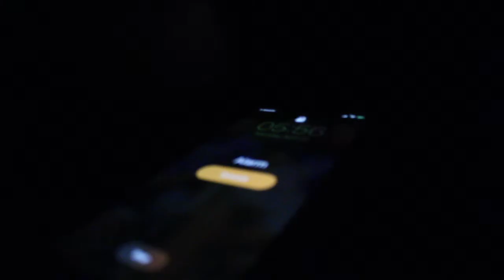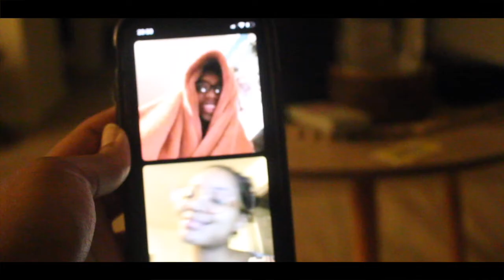a DAY IN MY LIFE (telework, healthy eats, solo vlog) | estrogen release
this is what a typical day for me looks like while quarantining. teleworking, eating clean, running errands, and much more. watch my daily routine: quarantine edition.